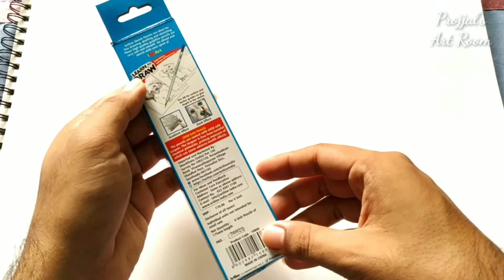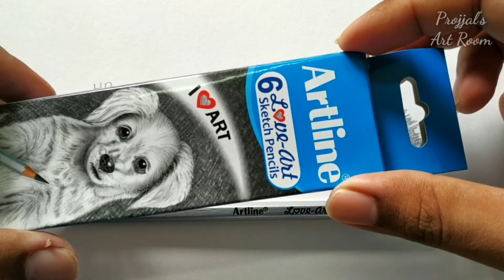Best Pencils For Beginners | Artline pencils Review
from this video you can learn about how good artline pencils are. You can also know ,is Artline pencil best for beginners or not.